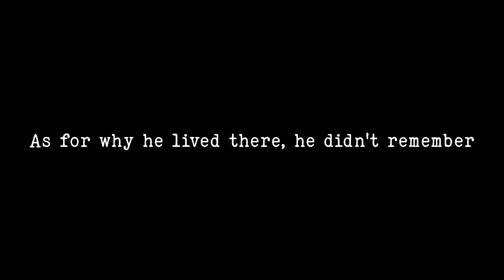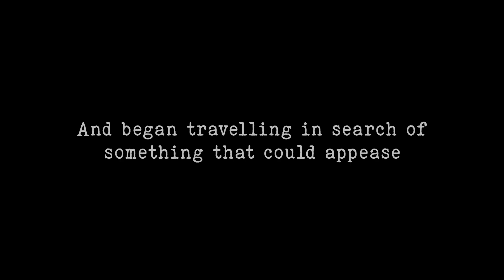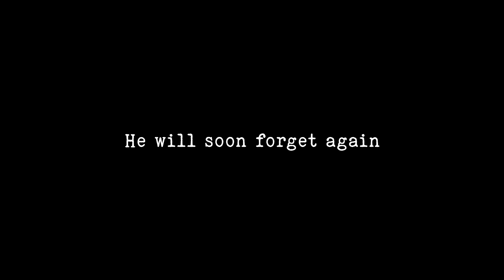【Page 5】The Orc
[Narration]
❖Suisui: you are here :D

[BGM]
Shiki OST "Mosaic"